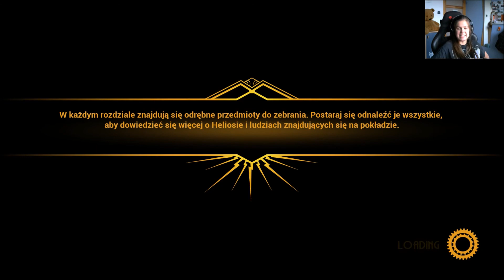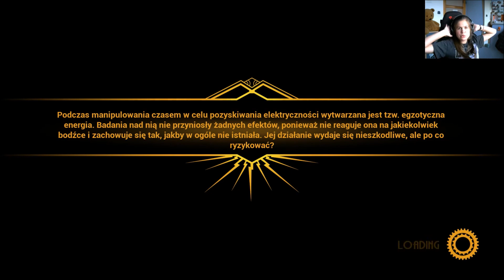PC HORROR Game - Close To The Sun Dziewczyna jeszcze żyje #2 Gameplay PL